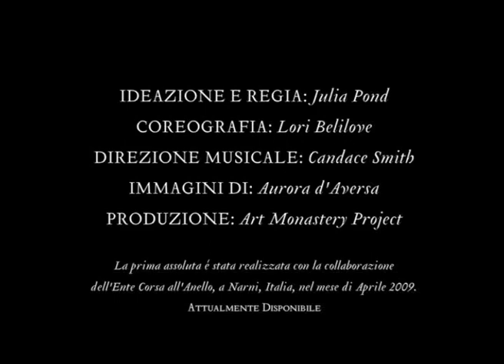La Clausura Sconfinata FOTO E MUSICA - Art Monastery Project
LA CLAUSURA SCONFINATA, opera ideata e diretta da Julia Pond dell' Lori Belilove e l'Isadora Duncan Dance Company di New York e prodotta dall'Artmonastery Project, intreccia la musica barocca, il canto gregoriano e la danza moderna in questo nuovo spettacolo - innovativo e al tempo stesso classico- che indaga il rapporto tra libertà e clausura. La musica e la coreografia di quest'opera interdisciplinare esplorano la paradossale ricchezza interiore della vita in clausura. Quest'opera tutta femminile è composta da un cast di ballerine e musiciste che esprimono con un'unica voce artistica l'isolamento, il dolore, la gioia, il senso di comunità e di disciplina di queste donne straordinarie che vivono all'interno del chiostro. La Clausura ha debuttato in Italia come evento principale del festival della corsa dell'anello a Narni il 25 aprile 2009. Lo spettacolo è stato accolto con grande entusiasmo del pubblico e secondo Helen Hunt, esperta della vita rinascimentale in convento e prof. dell'Università di York, la performance "continua a risuonare".